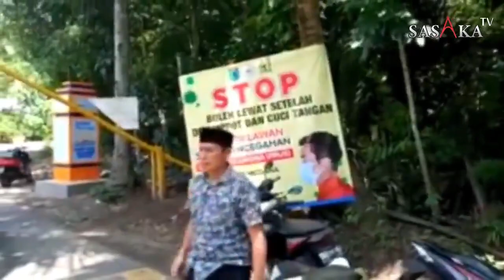SASAKA TV | PERBATASAN KLU DIJAGA KETAT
Antisipasi Covid-19, Pemda KLU Jaga Ketat Pintu Masuk